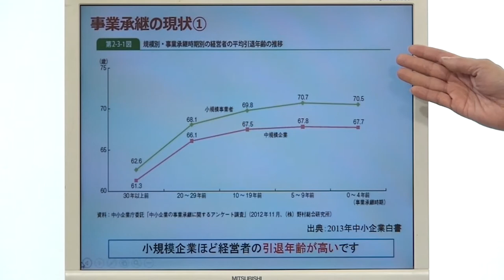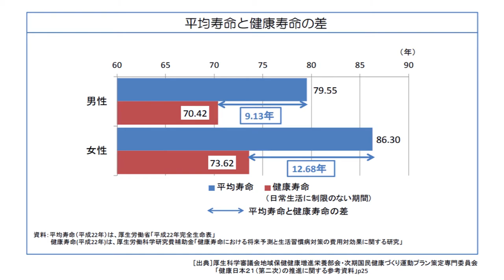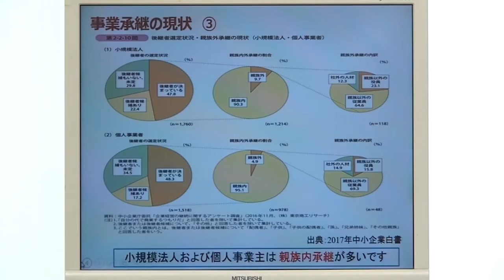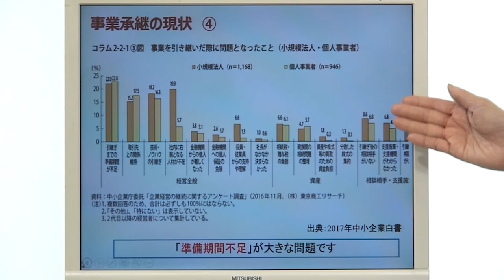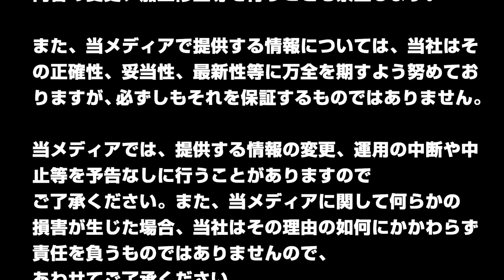【ダイジェスト】井手 美由樹『経営者・後継者必見！ 会社を“繋げる”セミナー ～第２回：事業承継の現状～』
【内容】
多くの中小企業が、経営者の高齢化に伴う問題を抱えています。世代交代の大事業を、いつどこから着手すれば良いのでしょうか。経営者が自信を持って事業承継を行うための基礎知識やノウハウなどを6回に渡り解説します。

【講師】
井手　美由樹（いで　みゆき）
株式会社Ideal Works 代表取締役　中小企業診断士

名古屋市出身。靴小売チェーン店勤務を経て、平成９年、中小企業診断士登録を機に、経営コンサルタントとして独立。ミラサポ登録専門家。そのほか各地の商工業団体などに専門家として登録。横浜市を拠点に創業支援、新規事業開発支援、企業再生支援、組織活性化等のコンサルティング、研修・セミナー講師、執筆活動を行う。